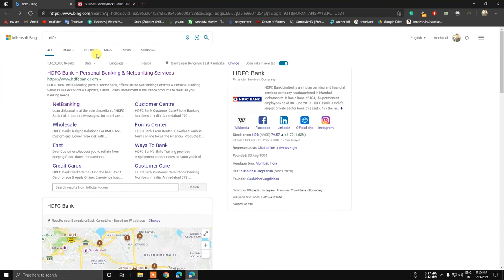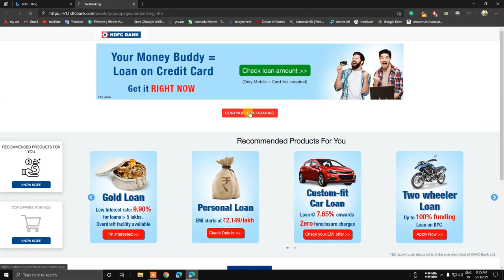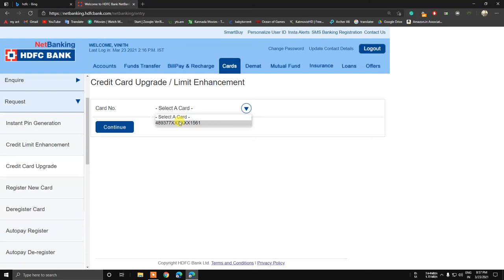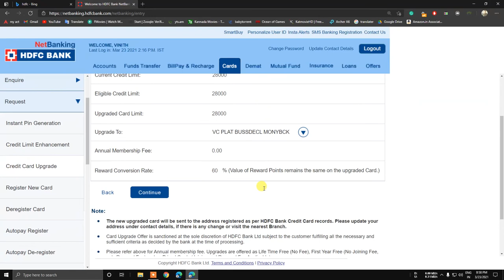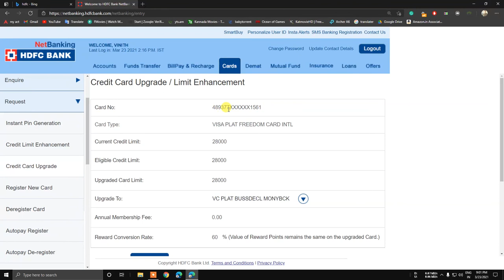2021 💥HDFC Bank Credit Cards Upgrade ONline | HDFC Credit Card Enhancement and Upgrade Option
➤I'm Vickey Rajput,

Select your current credit card that you wish to upgrade and then click on the 'Continue' button. If your card is eligible for an upgrade, follow the further instructions that appear on your computer screen, and your request for an upgraded HDFC credit card shall be registered by the Bank